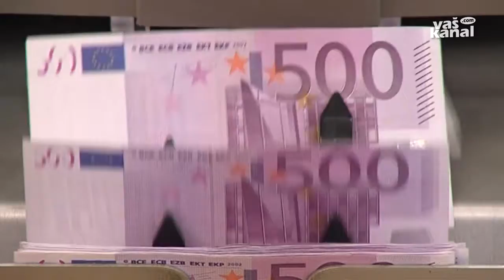Sprejeli rebalans proračuna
SEMIČ - Semiški občinski svetniki so se sestali na zadnji seji pred poletnimi počitnicami in obravnavali 16 točk dnevnega reda. Med drugim informaciji o stanju varnosti na območju njihove občine in letnem poročilu ter gospodarsko finančnem načrtu Komunale Črnomelj.